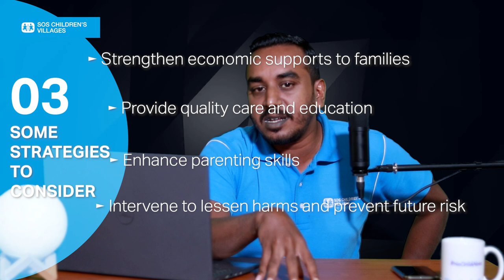Child Abuse & Neglect - Definition & Prevention ThinkAMinuteWithSOS S01E02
You may have heard about child abuse and neglect. Do you know the definition of it, and how well we could prevent it?

About one in seven children experienced some form of child abuse or neglect in the last year alone, but we know the problem is underreported. That's why a consistent definition is so important.

Together we can stop child abuse and neglect before it starts, in this video we'll discuss some strategies to consider. These strategies will help create families, neighborhoods, and communities - where every child thrives.

Let us know what you think - and perhaps share the video, to help increase awareness on the much-needed quality child care.

Script Credit : CDC | Centers for Disease Control and Prevention